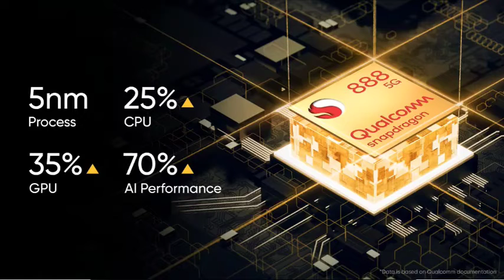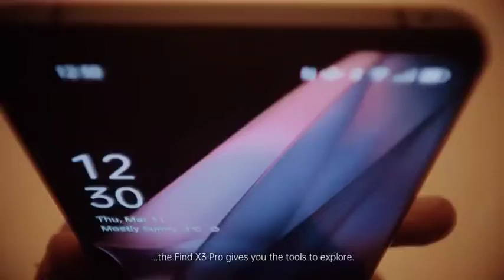Oppo Find X5 | Oppo Find X5 Specification,Price, India Launch | Oppo Find X5 PUBG TEST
Hii Guys AJ Ki Is Video Mein Maine Apse share Ki Hai Oppo Find X5 Ke Leaks Ke According Specifications Ke Bare Mein Umeed Hai Apko Pasand Aayega